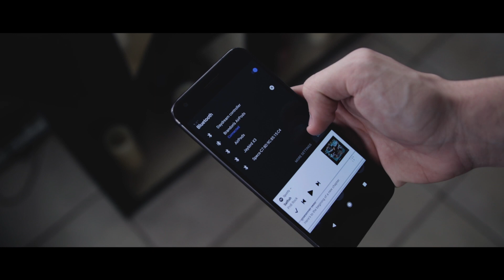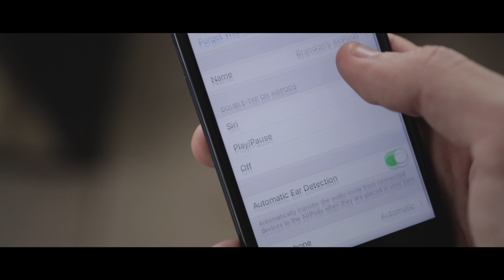AirPods: Connecting the Unconnected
Apple's official pair of wireless headphones.

Stalk me